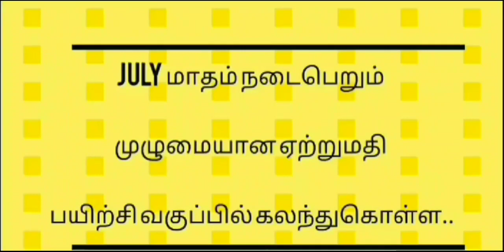ஏற்றுமதி வளர்ச்சியில் பின்னடைவை ஏற்படுத்தும் பொருட்கள்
எங்களின் பிரத்தியேக ஏற்றுமதி தொழில் பயிற்சி ஆன்லைன் மூலமாக வரும் ஜூலை மாதம் ஒன்றாம் தேதியிலிருந்து 22-ம் தேதி வரை நடைபெற உள்ளது.

கீழ்க்கண்ட தலைப்புகள் விரிவாக பயிற்றுவிக்கப்படும்.

1. பல்வேறு முதலீடுகளில் ஏற்றுமதிக்கான பிரத்தியேக பொருள்களைத் தேர்ந்தெடுப்பது எப்படி?

2. தேர்ந்தெடுத்த பொருளுக்கான இறக்குமதியாளரை கண்டுபிடிக்கும் பல வழிமுறைகள் என்ன?

3. ஆன்லைன் மார்க்கெட்டிங் மூலம் உங்கள் பொருளை உலக அளவில் கொண்டு சேர்ப்பது எப்படி?

4. தவறில்லாமல் ஏற்றுமதி கொட்டேஷன் அனுப்புவது எப்படி? (செய்முறை பயிற்சியுடன்)

5. Amazon மூலம் பல்வேறு நாடுகளில் உங்கள் பொருட்களை விற்பனை செய்வது எப்படி?

6. இறக்குமதி தொழில் செய்து எவ்வாறு சம்பாதிக்கலாம்?

7. ஏற்றுமதி / இறக்குமதியில் ஏமாறாமல் பணப் பரிவர்த்தனை செய்யும் முறைகள் மற்றும் பொருள் பெரும் முறைகள்.

8. FIEO வாரியத்தை பயன்படுத்தி எப்படி ஏற்றுமதி வர்த்தகத்தை அதிகரிப்பது?

9. இலவசமாக எப்படி புதிய ஏற்றுமதி வர்த்தக விசாரணைகளை பெறுவது?

10. ஏற்றுமதி டிஜிட்டல் மார்க்கெட்டிங்
 செய்யும் வழிமுறைகள்..

பயிற்சி கட்டணம் ரூபாய் ஆயிரம் மட்டுமே.

 Google classroom App மூலம் வகுப்புகள் நடைபெறும்.

நீங்கள் நேரடியாக (live) பங்கேற்க வேண்டியதில்லை.

காலை 10 மணிக்குப் பிறகு எப்போது வேண்டுமானாலும் பாடங்களை கற்றுக் கொள்ளலாம்.

தினமும் அதிகபட்சம் 20 நிமிடங்கள் வகுப்புகள் இருக்கும்

இந்த பயிற்சியில் பங்கேற்க Export Seminar என்று 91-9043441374 என்ற எண்ணுக்கு வாட்ஸ்அப் அனுப்புங்கள்.

ஆன்லைன் மூலம் வீட்டிலிருந்தே சம்பாதிக்கும் வழிமுறைகள் பற்றிய வகுப்பில் கலந்துகொள்ள
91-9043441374 என்ற எண்ணுக்கு Make Money Online Seminar என்று வாட்ஸ்அப் செய்யவும்.

5. மூன்று ரூபாய்க்கு வாங்கி 300 ரூபாய்க்கு எப்படி ஏற்றுமதி செய்வது? -

7. சமையல் உலகம்